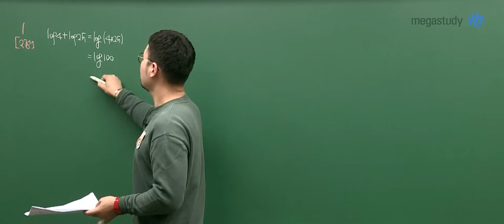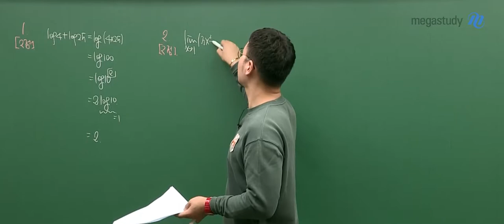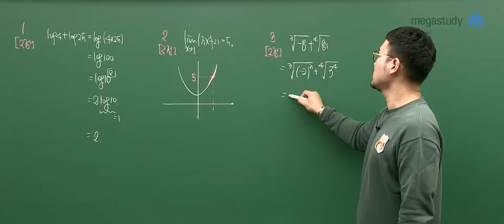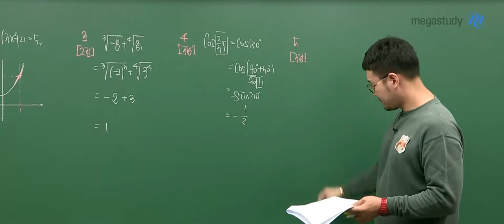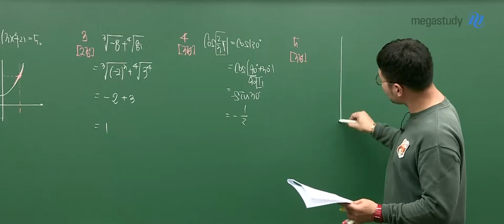[메가스터디] 수학 이현수쌤 - 2020년 9월 고2 학력평가 해설강의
2020년 9월 고2 수학 학력평가
복습은 선택이 아닌 필수!

이현수 선생님의 해설강의로 완벽하게 마무리합시다 :D